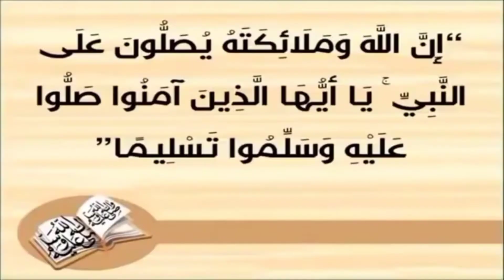مجهودات متواصلة لإنقاذ الطفل ريان العالق في بئر نواحي شفشاون: إنزال كاميرا بقاع البئر ليتبين أنه حي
مجهودات متواصلة_ لإنقاذ الطفل ريان العالق في بئر نواحي شفشاون:
إنزال كاميرا لقاع البئر ليتبين أن الطفل ريان مزال على قيد الحياة ولكنه مهلوك مسكين
، والسلطات المحلية زودته بالأكسجين، والمجهودات مبذولة لمحاولة الوصول إليه ..
 لا حول ولا قوة إلا بالله ياربي يخرج على خير 😢💔
الحمدلله لم يتبقى الا القليل للوصول الى الطفل العالق بالبئر.